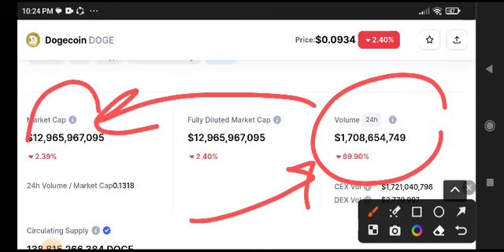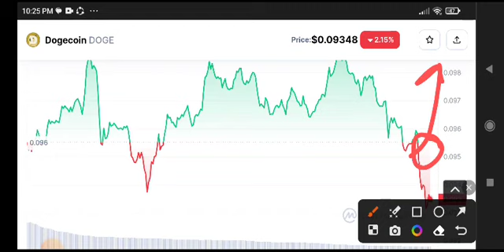Dogecoin Price Prediction Analysis! Dogecoin News Today